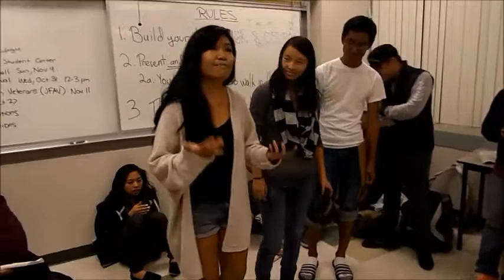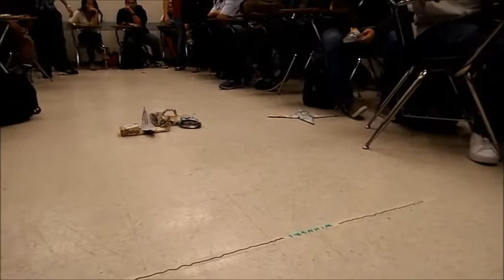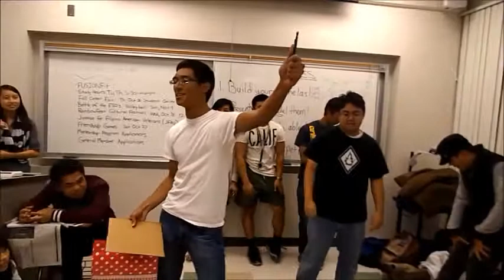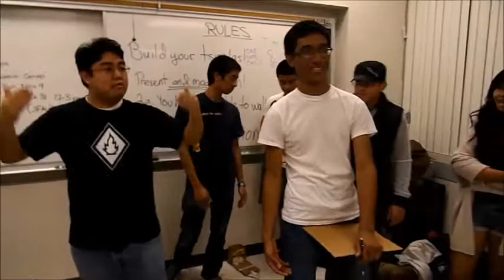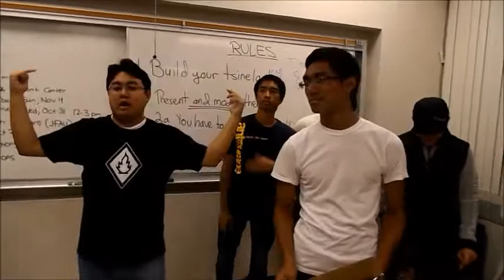Fall Wk 4 Tsinelas Part 2